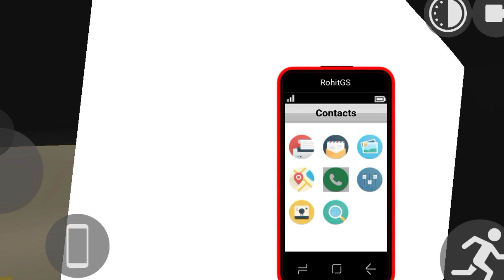Bullet Train New Update | Indian Bike Driving 3D New Update